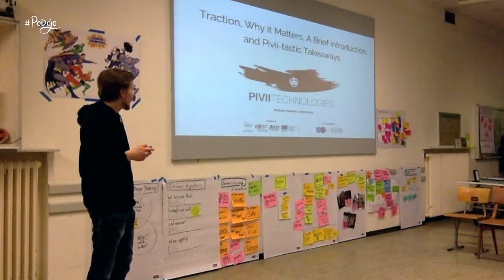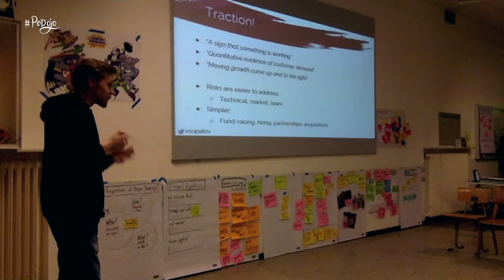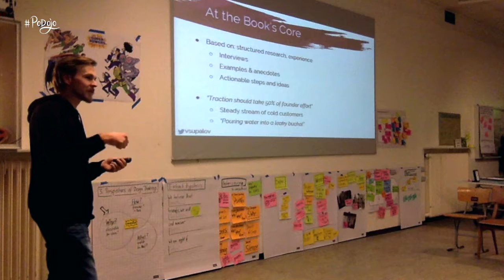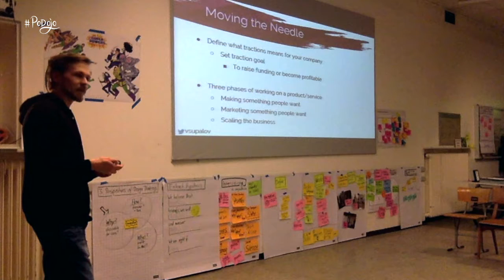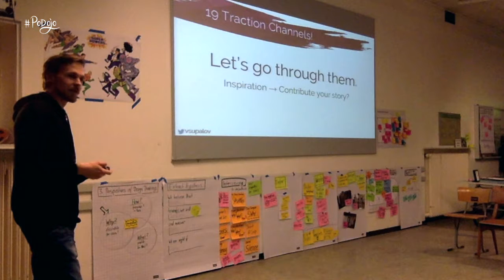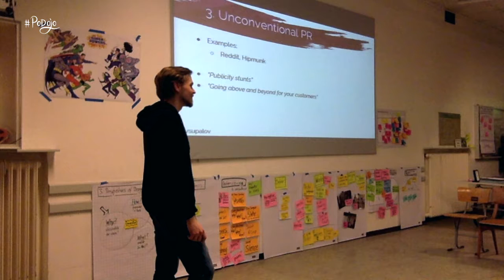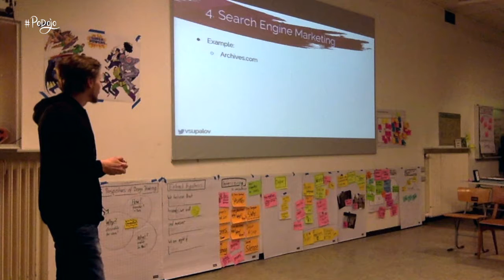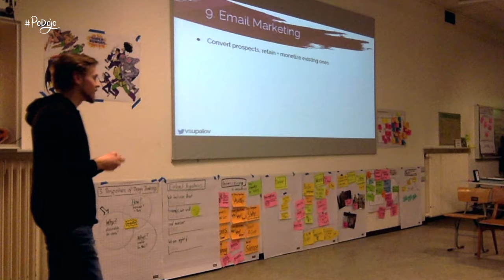Traction, Why it Matters, A Brief Introduction and Pivii-tastic Takeaways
Vladislav Supalov talks about "Traction, Why it Matters, A Brief Introduction and Pivii-tastic Takeaways" at PoDojo Studio Meetup, March 9 in Berlin